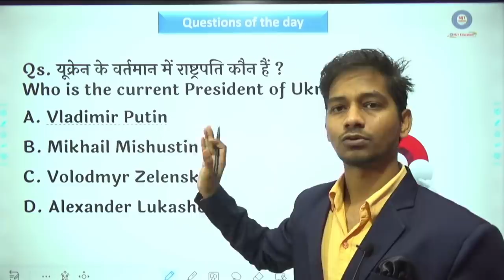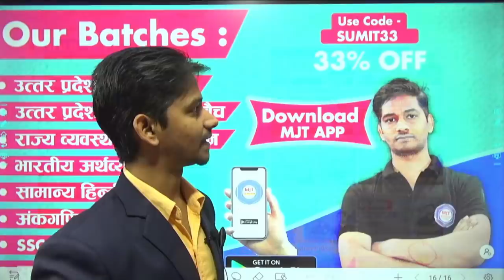Russia Ukraine war started | Russia Ukraine war 2022 | russian ukraine war live news hindi,world war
Russia-Ukraine Conflict: US urges its citizens to leave Ukraine immediately | Latest English News, Ukraine Russia Conflict: Putin ने तैनात किए परमाणु हथियार | Nuclear War | Hindi News | Biden | NATO, World War 3 Started ? Russia Ukraine War | USA Announcement Things go Crazy | USSR | NATO | Russia, mjt education,mjt live class,mishra ji technical,sumit mishra,mjt education current affairs,World War 3 Started ? Russia Ukraine War | USA Announcement Things go Crazy | USSR | NATO | Russia,russia news,russia vs ukraine,vladimir putin,russia ukraine,ukraine vs russia,dw news,world affairs prashant dhawan,world affairs current affairs,world affairs reaction,world affairs,dhruv rathee,jo biden,joe biden interview,joe biden,ukraine reaction on india, us,russia,ukraine,joe biden,russia ukraine conflict,russian invasion,ukraine russia conflict,russia ukraine,russia ukraine war,ukraine russia,russia ukraine crisis,russia ukraine tensions,russia vs ukraine,ukraine russia war,russia ukraine news,russia ukraine conflict explained,ukraine vs russia,ukraine and russia,ukraine conflict,russia ukraine tension,russia war ukraine,ukraine russia border,ukraine crisis,russia invasion ukraine
russia vs ukraine hindi news, russia vs ukraine military comparison hindi, russia vs ukraine war update in hindi